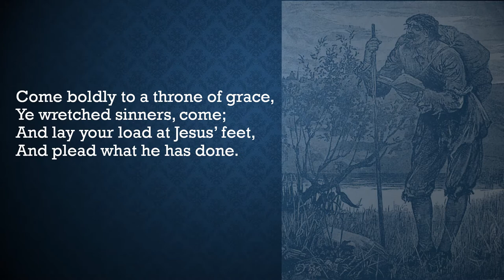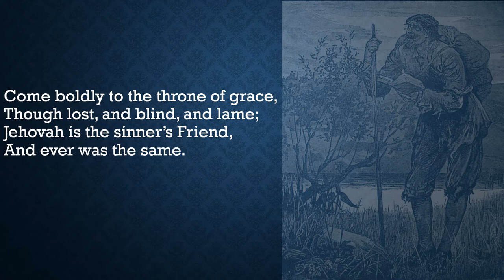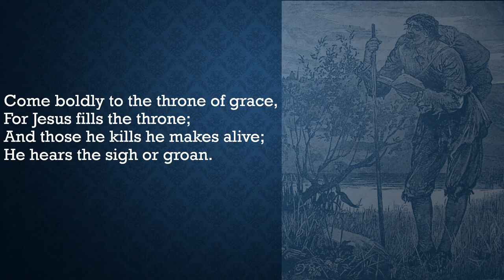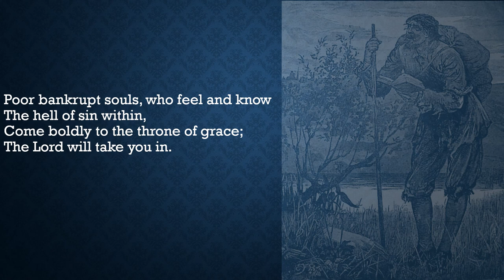Gadsby Hymn 675 "Come Boldly to a Throne of Grace". Author: D. Herbert. Tune: 'Bovina', Psalter 51.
D. Herbert's hymn "Freedom of Access to a Throne of Grace". Played with tune 'Bovina', Psalter 51. William Gadsby (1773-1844) was the Strict and Particular Baptist pastor of Back Lane Chapel, Manchester, England. His compilation of hymns was first published in 1838. Since then, a number of supplements have been added, including hymns compiled by J.C. Philpot.

1
Come boldly to a throne of grace,
Ye wretched sinners, come;
And lay your load at Jesus’ feet,
And plead what he has done.

2
“How can I come?” some soul may say,
“I’m lame, and cannot walk;
My guilt and sin have stopped my mouth;
I sigh, but dare not talk.”

3
Come boldly to the throne of grace,
Though lost, and blind, and lame;
Jehovah is the sinner’s Friend,
And ever was the same.

4
He makes the dead to hear his voice;
He makes the blind to see;
The sinner lost he came to save,
And set the prisoner free.

5
For Jesus fills the throne;
And those he kills he makes alive;
He hears the sigh or groan.

6
Poor bankrupt souls, who feel and know
The hell of sin within,
The Lord will take you in.